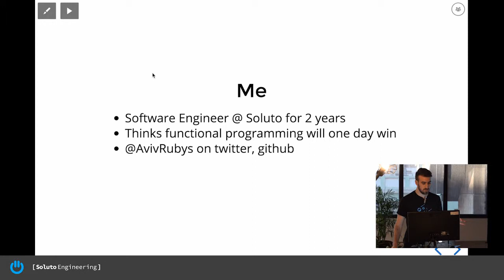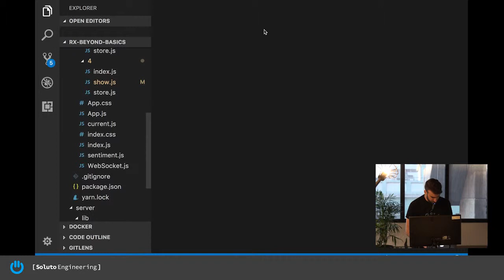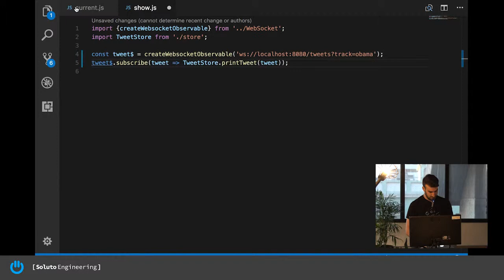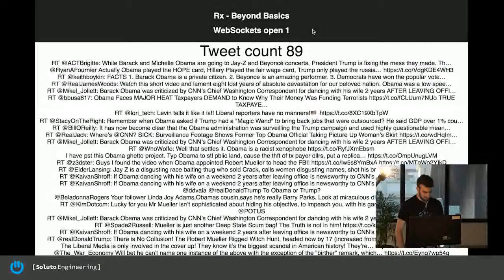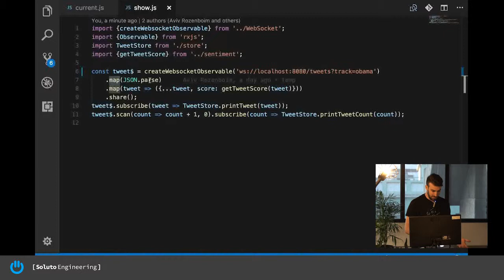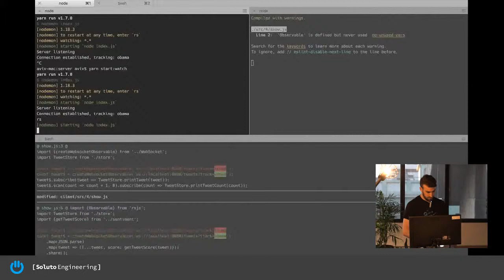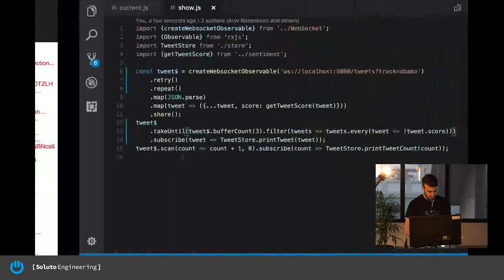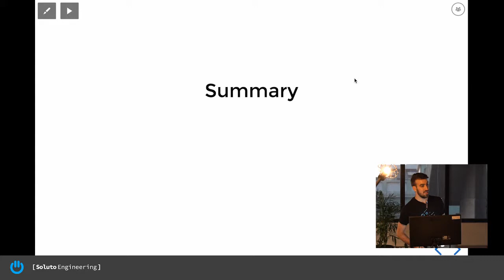Next Level Rx: Solving Real Problems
Technical level: beginner/ intermediate
Most Rx talks cover mainly map, filter, and flatMap but there are a ton of other operators and features most aren't aware of. In this talk, Aviv will build a small app and showcase how he makes any app simpler.

This session was filmed at Soluto RX Israel Meetup group event hosted on July 2018

FEATURED SPEAKER:
Aviv Rozenboim, Senior Software Developer at Soluto
CONNECT WITH SOLUTO ENGINEERING: